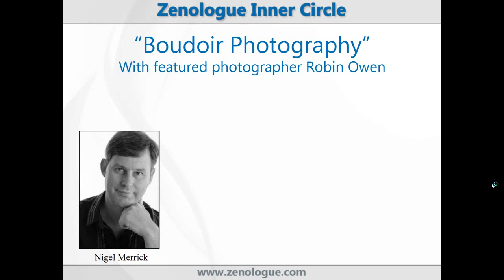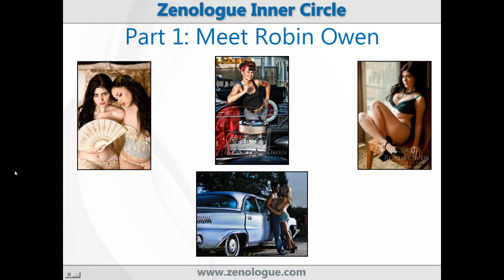Photography Business Interview - Boudoir photographer Robin Owen - Part 1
Boudoir photography is an exciting genre that's seen something of a renaissance in recent years, becoming very popular amongst seasoned photographers and new professionals alike, and I was very pleased with the chance to talk to boudoir photographer Robin Owen in my latest photographer interview.

Robin is from the Washington DC area, and has made boudoir photography her main specialty, while also working as a portrait and wedding photographer.

Learn more about Robin's continuing journey in the world of boudoir photography in this fascinating interview...